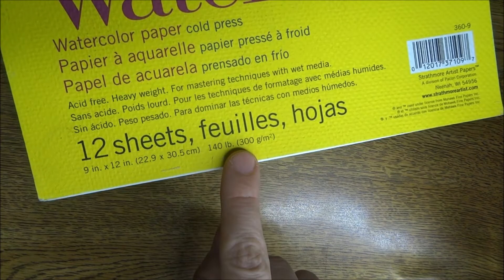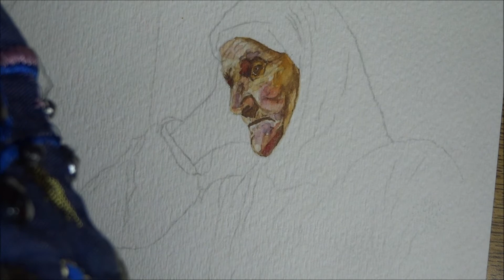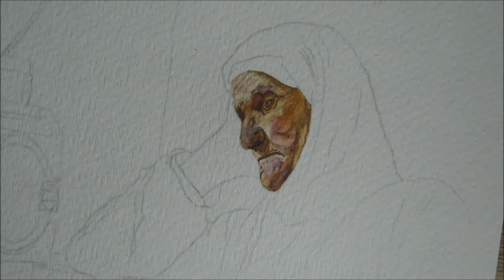تعليم الرسم - رسم الوجه بالالوان المائية خطوة بخطوة How to paint a portrait with watercolors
nadahanikhalil